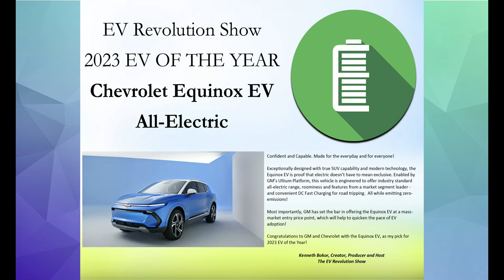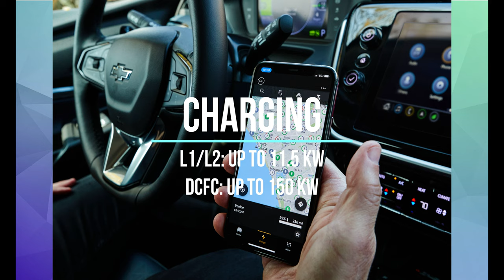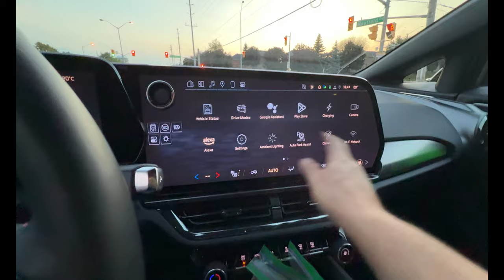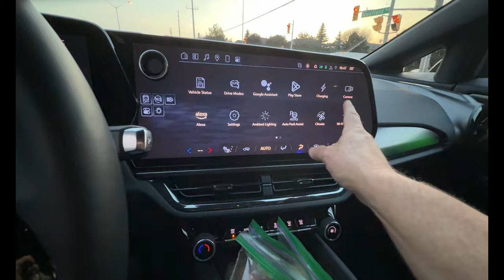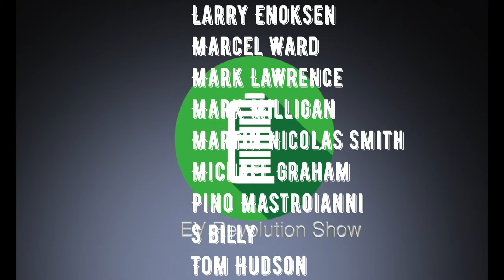Episode 256 - 2024 Chevrolet Equinox EV RS First Edition FWD All-Electric - A Home Run BEV!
In this review, I am able to spend several days driving around and trying out all of the features to provide my honest and objective feedback.

The 2024 Chevrolet Equinox EV - A whole new energy!

The all-electric Equinox EV strikes an impressive balance between effortless technology, distinctive styling, performance, and affordability that puts electric driving excitement within reach. It all begins with the innovative Ultium battery platform and ends with you making an easy transition to a fun-to-drive electric SUV.

The EV Revolution Show - October 14, 2024

My Gear:
DJI Mic System Wireless Lav Microphones